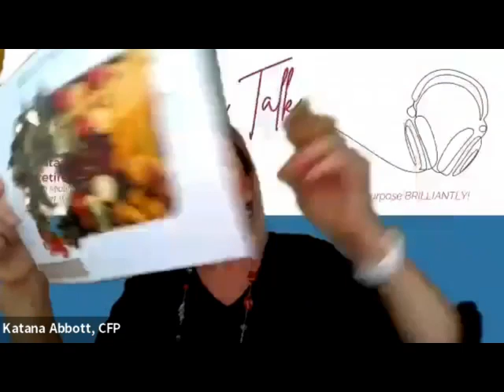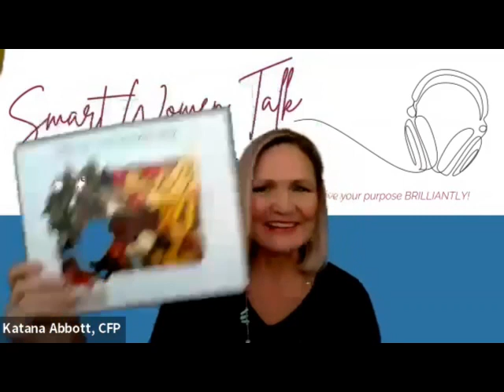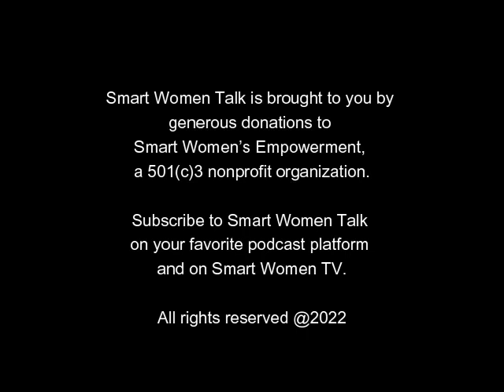Regenerative Farming is the Future with Dr. Amy Sapola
Join Amy and Katana as they discuss:

- What is regenerative farming and why it is important to both the environment and our health.
- Why eating the rainbow is more important than a singular "superfood.”
- Simple tips for reducing wasted food.

Dr. Amy Sapola is passionate about helping people achieve radiant health through reconnecting with their own intuition, nature, and deep nourishment as well as working on public health issues related to the social determinants of health, soil health, and planetary health.

Dr. Sapola is a Certified Wellness Coach, Institute for Functional Medicine Certified Practitioner (IFMCP) and Doctor of Pharmacy with a B.S. in Nutrition. She has also completed a 2-year fellowship with honors in Integrative Medicine from the Academy of Integrative Health and Medicine (AIHM).

Dr. Sapola is the Director of Farmacy at The Chef’s Garden. Farmacy at the Chef’s Garden is about building a greater understanding of how your health is impacted by the regenerative agriculture principles we practice here at The Chef's Garden. She works to help guide consumers toward a mindful relationship with food by connecting the benefits of healthy soil, to healthy plants, and ultimately, to healthy people.

As a mother of two young children, master gardener, passionate cook, and long-time yogi, Dr. Sapola has an integrative approach to health and wellness both personally and professionally.